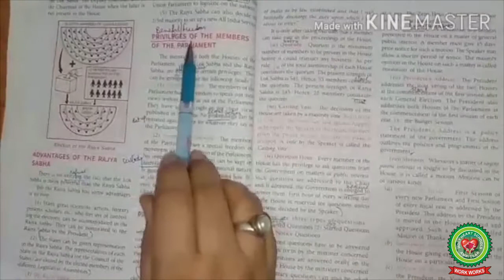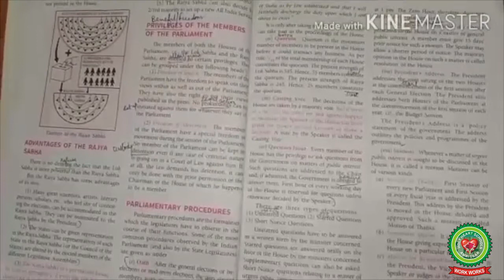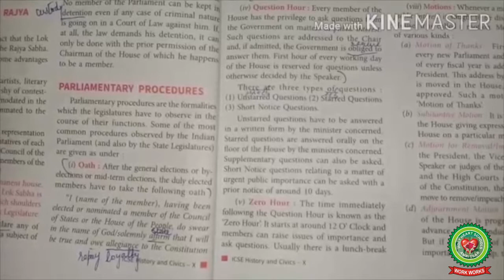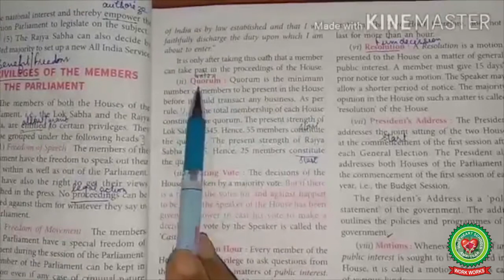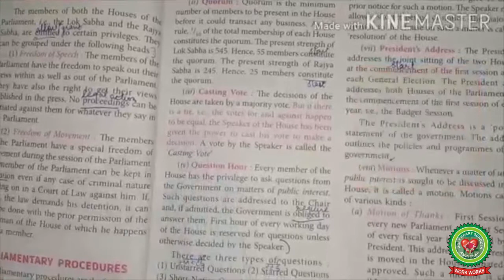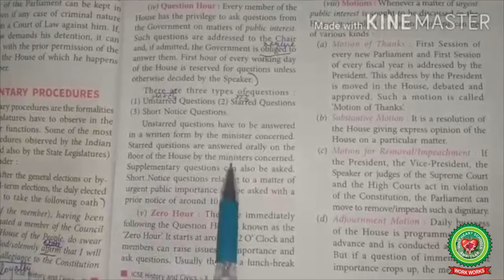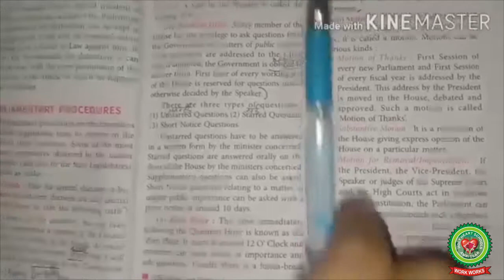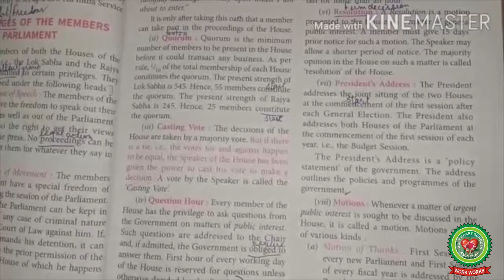Priviliges of the members of parliament|Class 10|Civics|Holy Heart Schools|23 May 2020